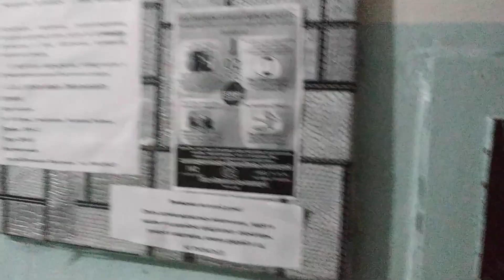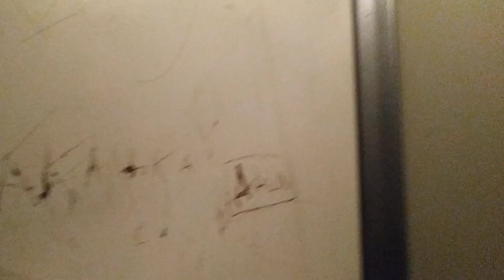Лифт КМЗ 1978 г.в. с новым купе, V=0,71 м/с, г/п 320 кг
Ярославская область, Город Рыбинск, Улица Качалова, дом 38, подъезд 4.